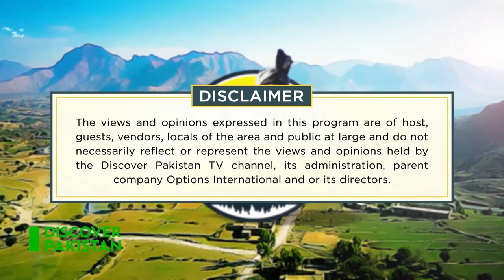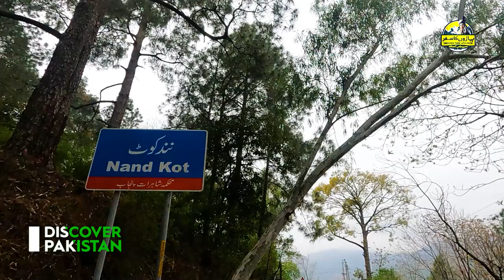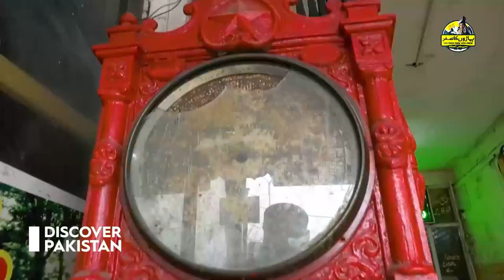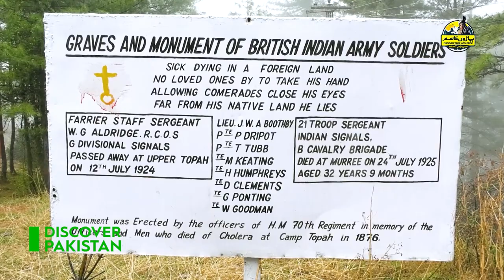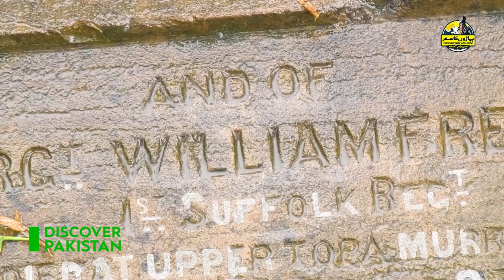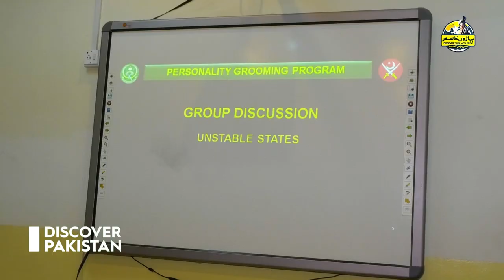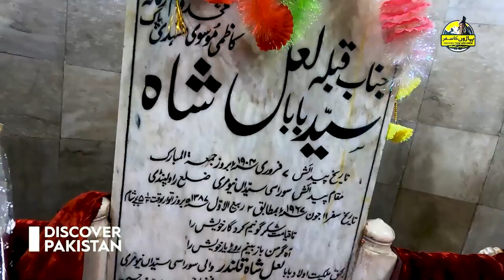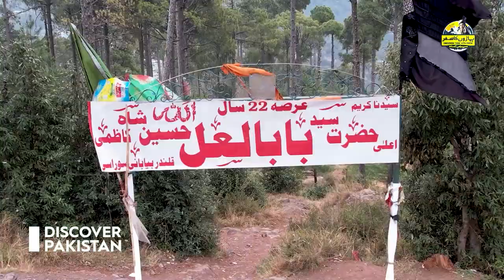Exploring the Untold Beauty and History of Murree: Uncovering Unexplored Places | Paharon Ka Safar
Join us on a breathtaking journey through the stunning landscapes of Murree as host Naseer Abbasi takes us on a mountain adventure like no other.

In this episode of "Paharon ka Safar," we explore the hidden gems and untold stories of Murree, a hill station located in the majestic mountains of Pakistan. From its rich history as a colonial-era summer retreat to its status as a top tourist destination today, Murree has plenty to offer.

As we venture off the beaten path, we uncover unexplored places that many visitors may not even know exist. Our expert guide takes us through the lush forests, sparkling waterfalls, and charming villages that make Murree so unique.

With stunning visuals and fascinating historical anecdotes, this program is a must-watch for anyone interested in the beauty and culture of Pakistan's mountainous regions. So sit back, relax, and let Naseer Abbasi be your guide on this unforgettable journey through the untold story of Murree.